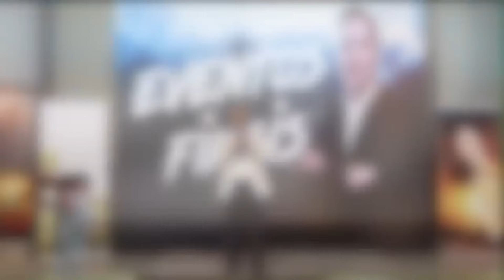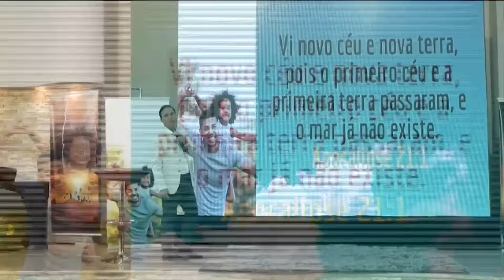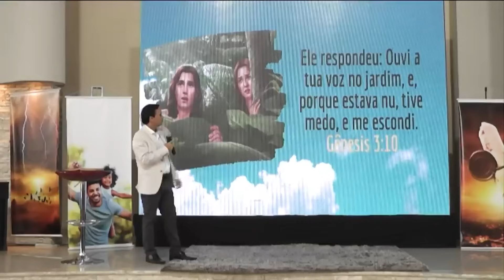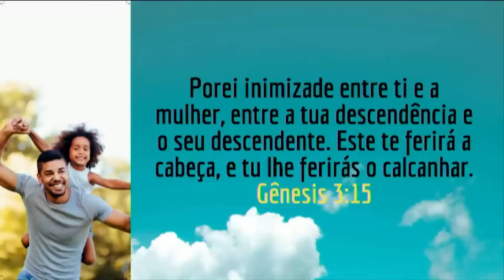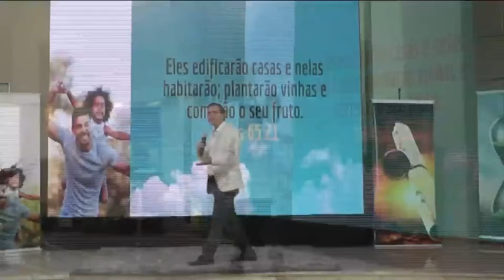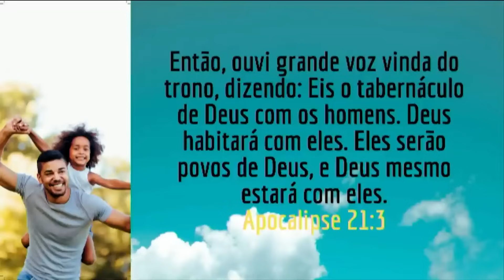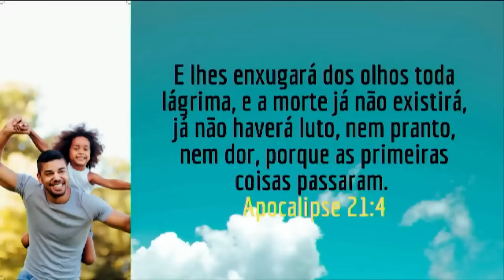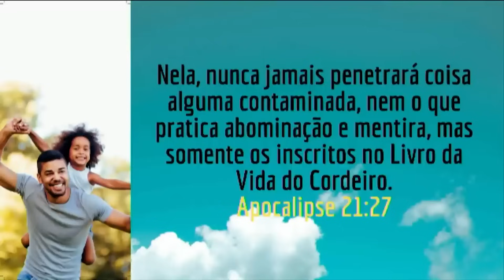PROFECIAS DO JUÍZO FINAL - NOVOS CÉUS E NOVA TERRA | Arilton Oliveira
O pastor Adventista Arilton Oliveira traz uma  pregação sobre as profecias do do Juízo Final, no Apocalipse. Hoje você vai aprender sobre novos céus e nova terra, uma bendita esperança reservada para nós filhos de Deus! Este é um dos assuntos mais misteriosos sobre o fim dos tempos. Qual conjuntura do milênio para o fim dos tempos? O que vai esperar? Assista e veja o que pastor tem a dizer sobre as sete pragas.